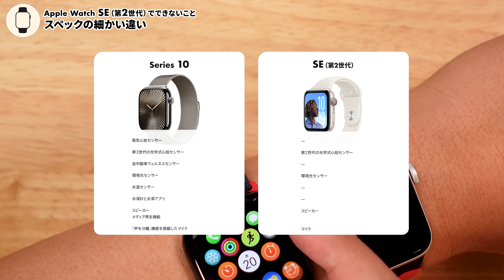【Apple Watch 】第2世代SEは今でも買いなの？ SEでできること＆できないこと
●●Apple Watch●●

🎈【2025年版】Apple Watchを最安値で買う方法！

●●●目次●●●
0:00 オープニング
1:05 結論「SEはおすすめ！」

2:19 SEでできること
・時計
・通知
・決済
・健康機能
・Apple製品との連携

5:02 SEでできないこと
5:20 SEは「常時表示」がない
6:51 SEは画面が小さい
8:16 健康系の機能が弱い
9:53 本体のデザインと耐久性
11:45 その他の違い
16:23 SEを買う場合の注意点
18:40 まとめ